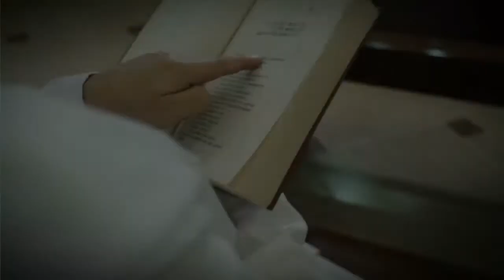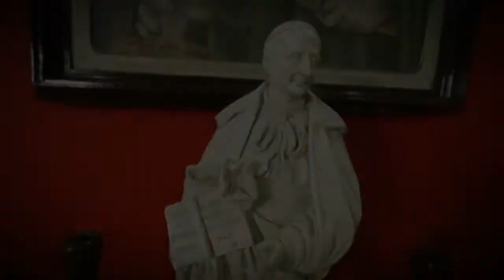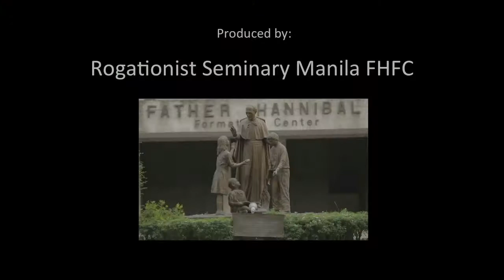We Love You, Father Hannibal MV featuring the Rogationist Confreres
WE LOVE YOU, FR. HANNIBAL MUSIC VIDEO
Composed by Fr. Romeo Tena Jr., SMA

Featuring the Rogationist Confreres:
Rev. Tom June Lancin, RCJ
Fr. Ariel Tecson, RCJ
Fr. Ronaldo Paulino, RCJ
Fr. Jessie Martirizar, RCJ
Fr. Alex Clemente, RCJ
Fr. Al John Provido, RCJ
Fr. Gringo Tagabi, RCJ
Bro. Nilo Pelobello, RCJ
Fr. Wilford Urmaza, RCJ
Fr. Bryan Tutas, RCJ
Rev. Harvey Cestina, RCJ

Charity Without Measure: The Online Feast of St. Hannibal Mary Di Francia

St. Hannibal Mary Di Francia, pray for us!
Send, O Lord, Holy Apostles into Your Church!